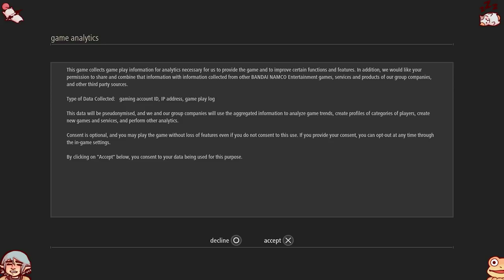I'M REALLY BAD AT THIS... | Code Vein - Part 1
I am trying to better myself with calling out people in chat, because I know how terrible it is for viewers, it's just something that I need to teach myself not to do...

I hope you guys can be patient with me and I hope you guys enjoy Code Vein- hopefully at least at part 2... when Jocat is there...